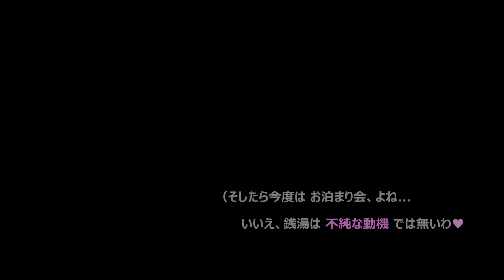リリィの告白 ~ Love Me, Do - Coming Out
女子高生の無駄づかい ファンソングなのですが、楽曲イメージ（New テクノポップロック）が先に有ったトコに後付けで動画を作りました... （汗）けれど、歌詞に「リリィ」が出るので（←暗喩）このテーマで進めたら「楽曲の雰囲気とマッチ」したのが不思議～ｗｗｗ。

因みに、The Beatrice! プロジェクト？として記念すべき100作目！ですが... 新趣向の曲になったかと（※面倒くさいので、二度とやらないｗ